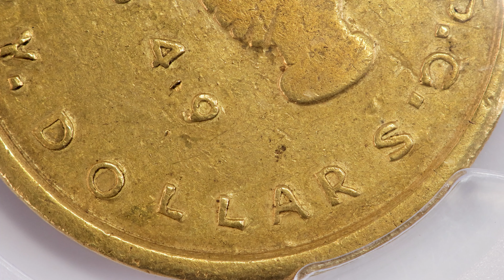Lot 4149, The 1849 $20 Mormon Gold Coin Struck by John Kay, Featured in Stack's November Auction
The $20 Mormon gold pieces are rare, to say the least. This particular example is graded by PCGS (Professional Coin Grading Services) as AU-53 (About Uncirculated). In such a grade, there are only two finer graded coins. This coin has been part of many great collections, including the James A. Stack, Sr. Collection and the Teich Family Collections.

Below is a transcript of the audio for your reading pleasure:

"At the end of 1848, Brigham Young and John Kay announced plans to set up a small mint in Salt Lake City, Utah to process gold dust into coin. Coins were designed by Young, and the dies cut by Kay, with the first coins, being 25 $10 gold pieces, were struck on December 12, 1848, followed shortly thereafter by the $2.50, $5, and $20 coins. Here we present a $20 gold Mormon rarity from 1849. This lot will be offered in Stack's Bowers November 2021 Showcase Auction as Lot 4149. You can find the entire sale at StacksBowers.com."